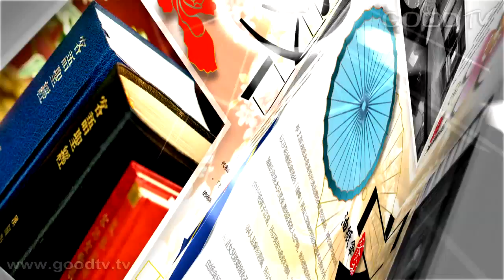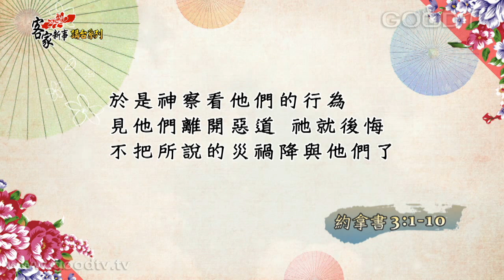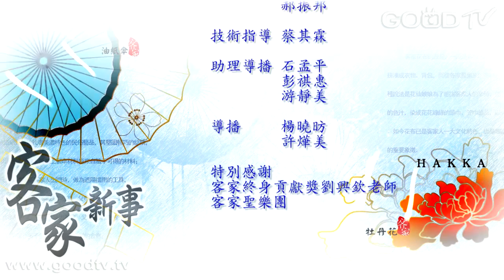客家新事講台~離開所行的惡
先知約拿是上帝呼召的先知，他本來不聽上帝的命令，不願意去尼尼微城傳福音，他認為去傳福音是艱難的工作，直到約拿真的順服神，而上帝的拯救臨到尼尼微城。

上帝要來乎召三種人悔改，離開所行的惡：
１．宣揚上帝話語的人  ２．謙卑的人  ３．在上位的人